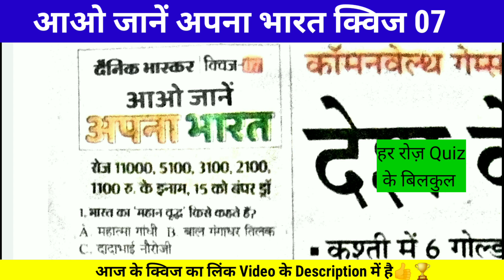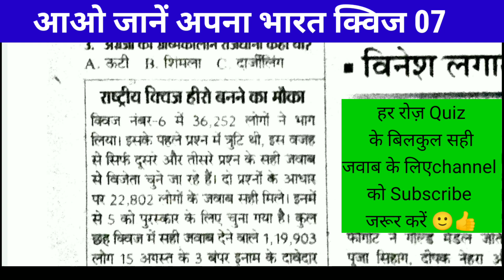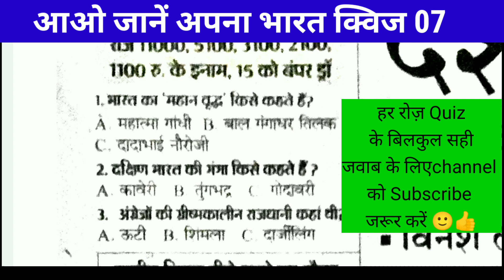Dainik Bhaskar Quiz - 07 Aug । Aao Jane Apna Bharat Quiz Answers Today । Dainik Bhaskar Quiz Answers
आओ जानें अपना भारत Quiz 07 अगस्त Link👇:-

आप Quiz इस link से खेल skte ho.
7 अगस्त क्विज लिंक आज का लिंक जल्दी से ans  👇submit कर दो ok 👇🙂👍

Dainik  app quiz answers
Dainik Bhaskar quiz answers 7 august 2022

aao jane apna bharat quiz 7 august 2022
aao jane apna bharat quiz 7 august
dainik bhaskar quiz 7 august 2022
dainik bhaskar quiz 7 august

bhaskar quiz
bhaskar quiz contest today
bhaskar quiz contest today answers
bhaskar quiz today answers
bhaskar app quiz contest
Bhaskar app quiz contest today
bhaskar app quiz contest today answers
Bhaskar daily quiz
bhaskar today quiz
bhaskar today quiz answers
bhaskar daily quiz answers
bhaskar daily quiz answers today
 Quiz Answers
 7 august dainik bhaskar quiz answers
 7 august dainik bhaskar app quiz answers
Quiz Answers
Dainik Bhaskar 7 august quiz answers
Dainik Bhaskar 7 august quiz contest
दैनिक भास्कर ऐप क्विज आंसर्स टुडे
दैनिक भास्कर ऐप क्विज आंसर्स
दैनिक भास्कर क्विज आंसर्स

online earn kaise karen

धन्यवाद,
शुक्रिया,